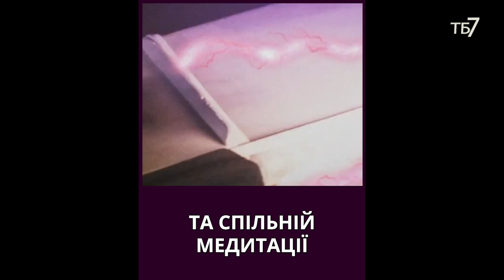Ефір – Альфа і Омега Світобудови. Який він.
Де перебуває душа. Інформаційний шум та інформаційна гігієна. Суть релігій. Що таке ефір. Чи реально існували діва Марія і Ісус? Відповіді на ці та інші запитання. Марія Воробець та Анатолій Коноваленко.
Запис передачі зроблено 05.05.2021 р.

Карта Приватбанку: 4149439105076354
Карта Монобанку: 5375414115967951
Bitcoin (SegWit): bc1qpv9xl2hg28zg56t8fcz4xgr6lrnnf22x58za7s
Bitcoin (Legacy): 1DQkAWfJktL1pSg2x8SQV3TGw5Zc9ESYoQ
Ether: 0xB60B536e3Ae6b9FD6EA913a6F2CD45a42b503C51
Karbo: KaBhZHWCDAjEjNN1aptnfSYWSTzmYPbUR1SXYZff7nHaSyZkFBMeNuH1VinHewC1m7dDxM1pnBHFbN9Q3NWWq7KeLsKrqgb